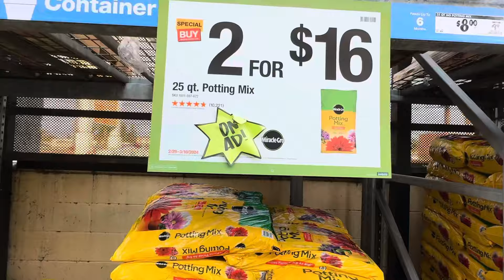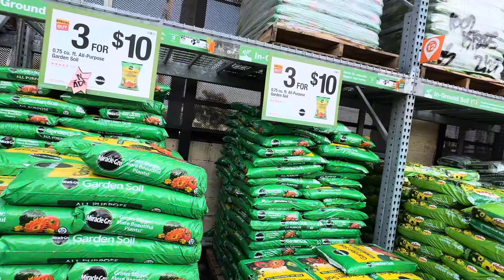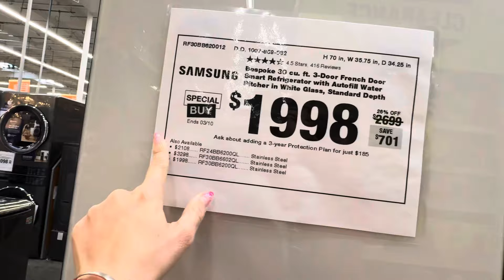Có thể xử dụng xe VF8 như xe bán tải (xe truck) hay không????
Hôm nay vợ chồng Chi đi Home Depot - cửa hàng bán vật liệu xây dựng để mua tôn dài 8 feet tương đương 2,4m. Hai vợ chồng Chi rất đắn đo không biết xe VF8 có đủ dài để chở 5 miếng tôn với chiều dài như vậy hay không? Sau khi đo chiều dài của xe thì thấy có thể vừa nếu kéo hàng ghế sau xuống. Mời các bạn xem video để xem trên thực tế xe có thể chở được hay không???